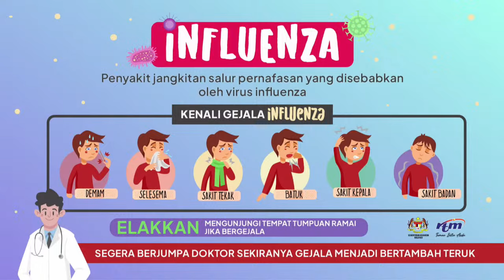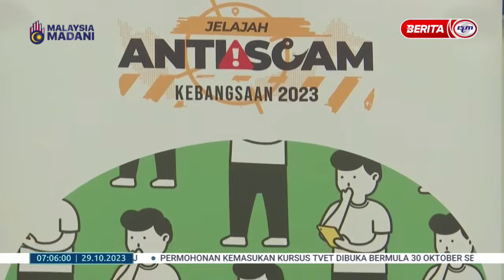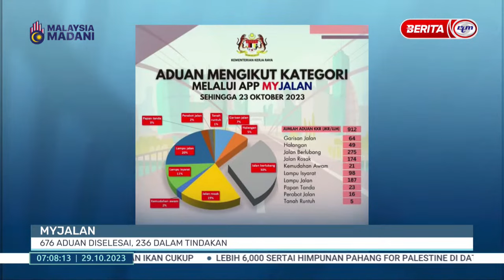29 OKT 2023 - BERITA PAGI